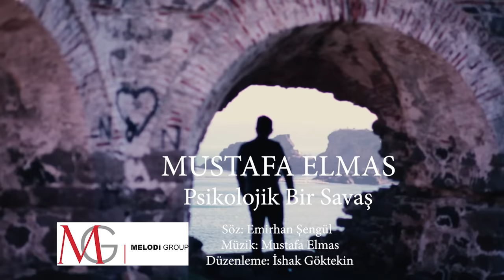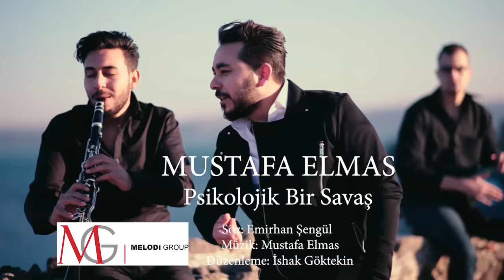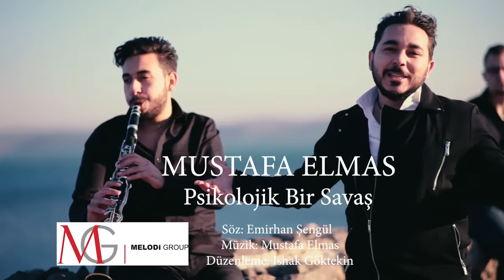Mustafa Elmas - Psikolojik Bir Savaş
Mustafa Elmas'ın, MGM Müzik etiketiyle yayınlanan "Psikolojik Bir Savaş" isimli tekli çalışması, video klibiyle netd müzik'te.

Söz: Emirhan Şengül
Düzenleme: İshak Göktekin
Yönetmen: Hira Evren Işık